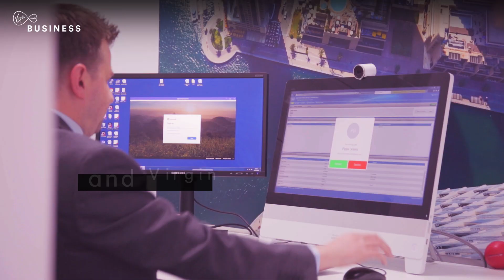What if a smart connection could get you into your dream home sooner?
When you’re looking for a home, there’s nothing worse than seeing your perfect property slip between your fingers. That’s why the Nottingham Building Society used a secure, high-speed fibre-optic network from Virgin Media Business to install high-definition video communication technology in all its branches.
This created a smarter way for its customers to engage with mortgage advisers: a small change that has already had a huge impact on people’s ability to buy their dream home.